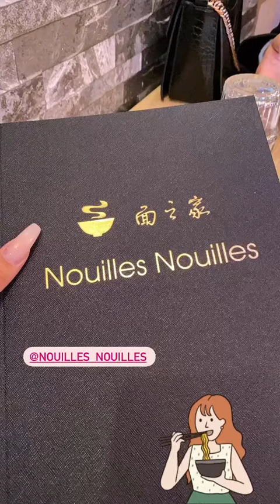ASTRID NELSIA - 27 Septembre 2020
Les amis on se retrouve pour mon vlog du 27 Septembre 2020 sur notre chaine - Pour retrouver tous mes vlogs direction ma playlist